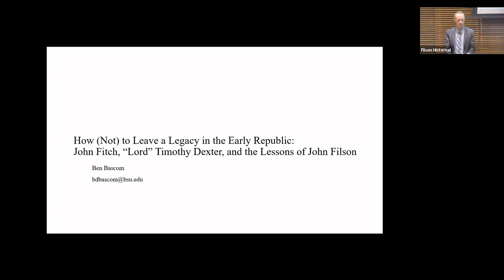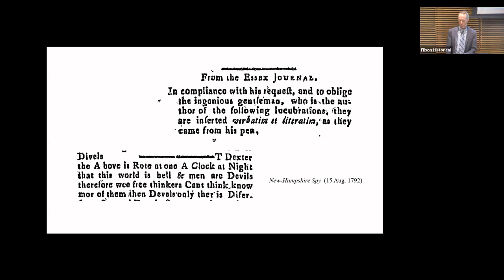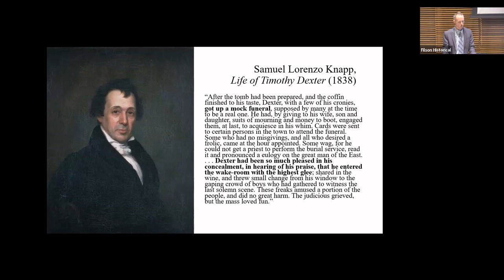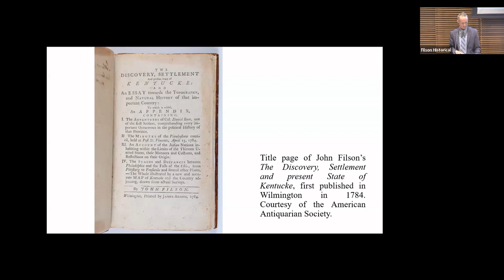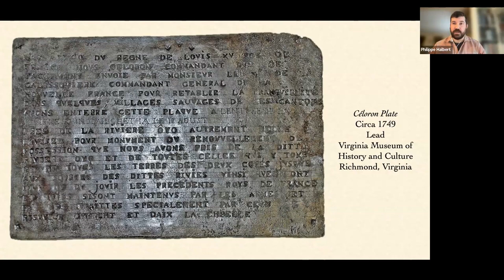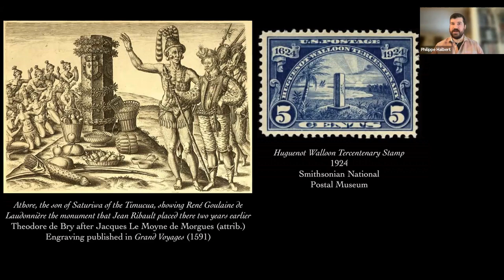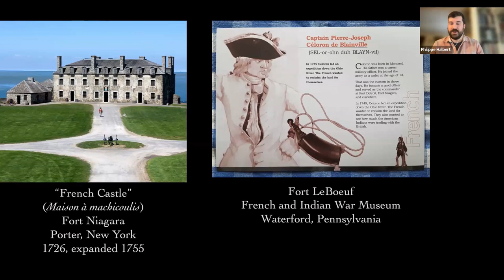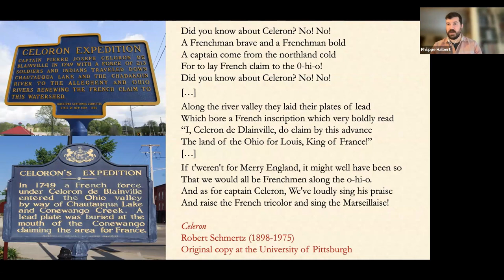MESDA and Filson Conference pt. 4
Ben Bascom, Ball State University, “How (Not) to Leave a Legacy in the Early Republic: John Fitch, ‘Lord’ Timothy Dexter, and the Lessons of John Filson”

Philippe Halbert, Wadsworth Atheneum Museum of Art, Leading the Way: The 1749 Lead Plate Expedition and French Dreams of Empire in the Ohio Valley